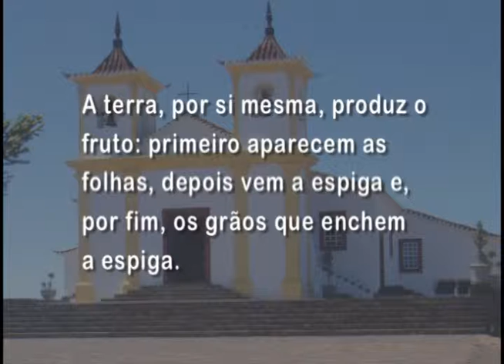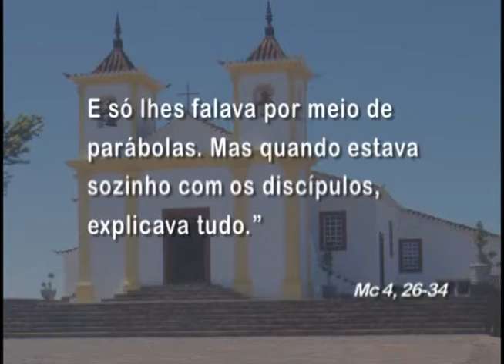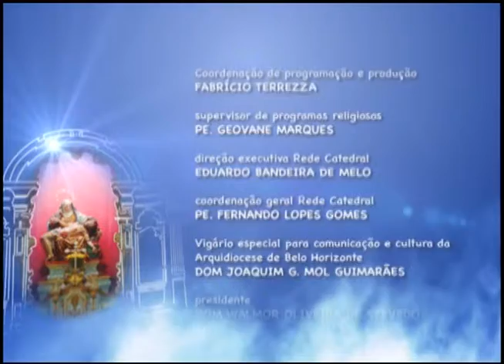Mãe Maria - 30/01/2015